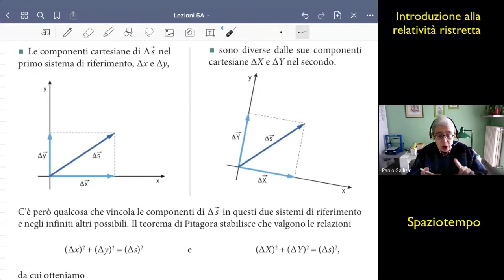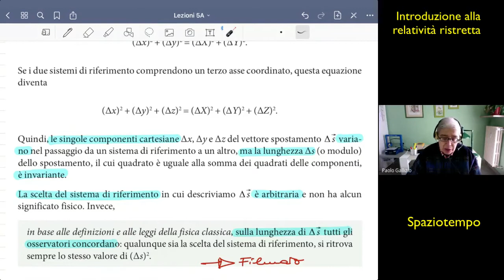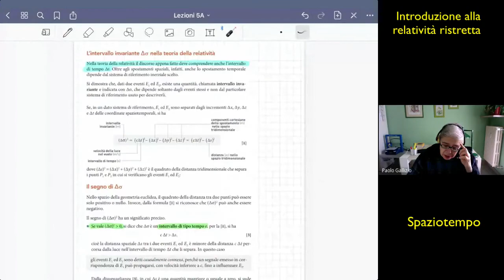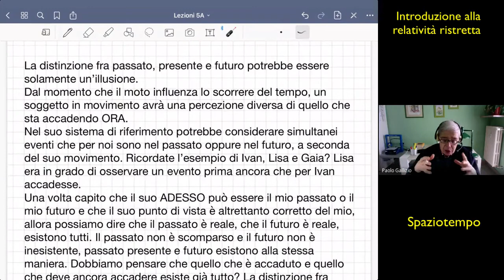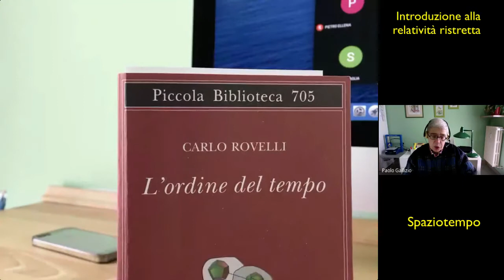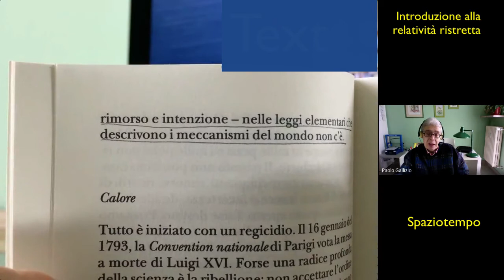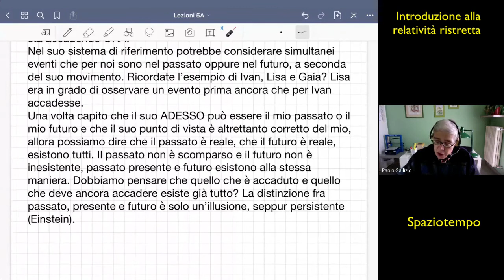Introduzione allo spaziotempo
Che significato ha in relatività speciale l'intervallo invariante? Con una serie di analogie si introduce  lo spaziotempo di Minkowski, evitando formalismi, ma cercando di suggerire il significato del tempo come quarta dimensione.